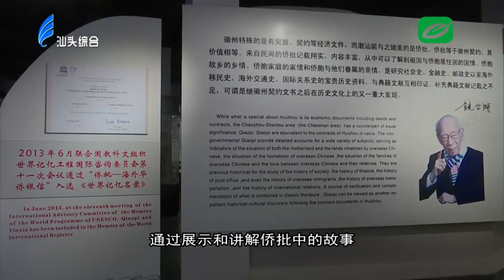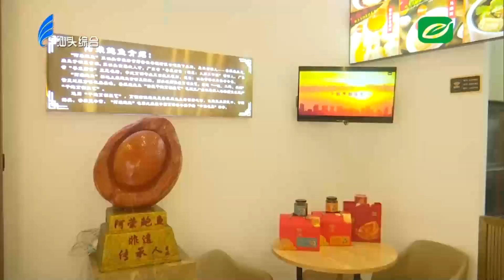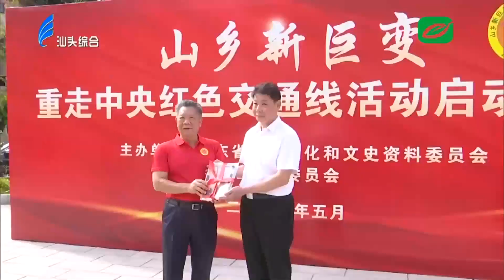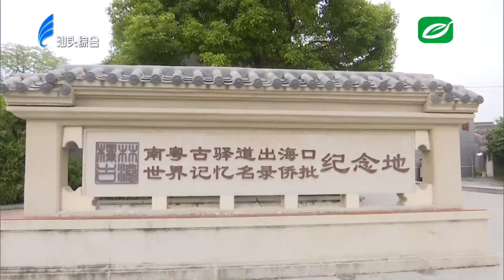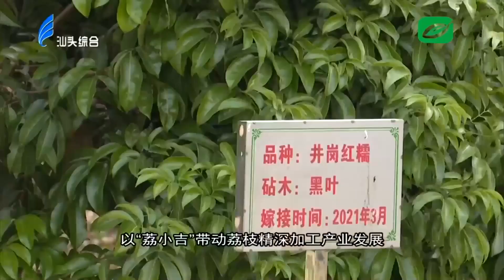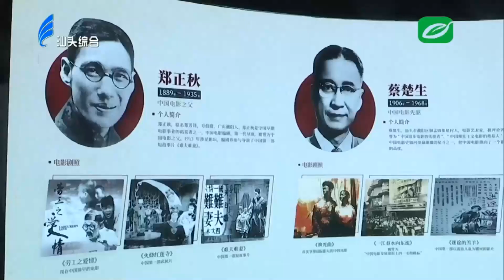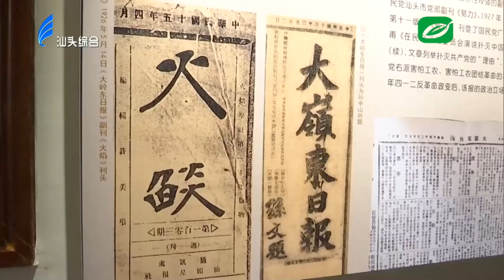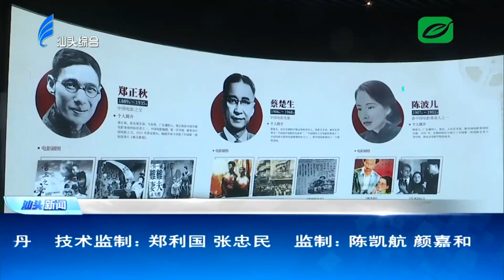汕头新闻2023 05 17